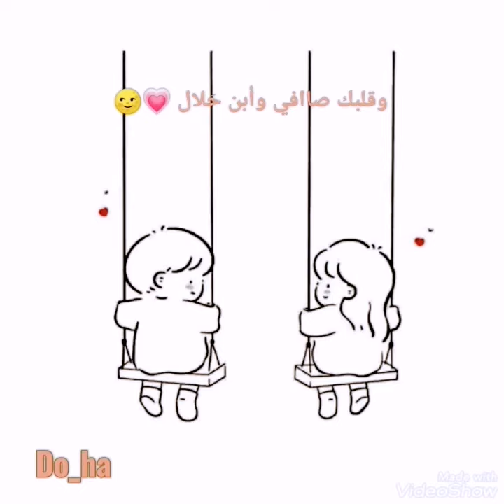ومن غيرك بكون محتار🥺